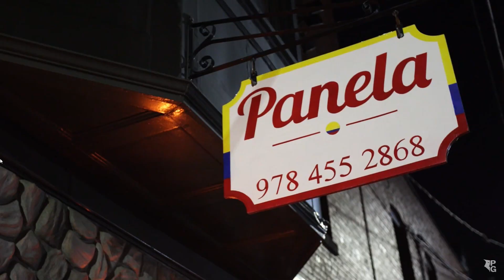Living in Lowell Massachusetts - Pros and Cons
Welcome to the Pros and Cons of Living in Lowell, Massachusetts. In this video, I cover key points which you should know before Moving to Lowell, Massachusetts.

From Lowell, Massachusetts' weather, to Lowell's food scene and everything Lowell, Massachusetts has to offer, this video has you covered.

Whether you're moving for work, for school or for a lifestyle change, Lowell, Massachusetts is an exciting and diverse area that has something to offer everybody. Join me as we explore everything Lowell, Massachusetts has to offer and start planning your move today!

So many people are contacting me who are moving to or from Massachusetts and I ABSOLUTELY LOVE IT! Honestly, if you are going to buy, sell or invest in Massachusetts, I can make the process so much easier for you!!

Reach out days/nights/weekends, Anytime, I'm here to help you achieve your Real Estate goals!

Sebastian Roy is Licensed in MA 9582383

Video credits in Comments